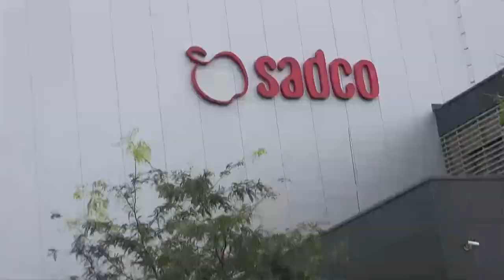ORLEN bez tajemnic: Jak powstają soki, które trafiają na stacje paliw?